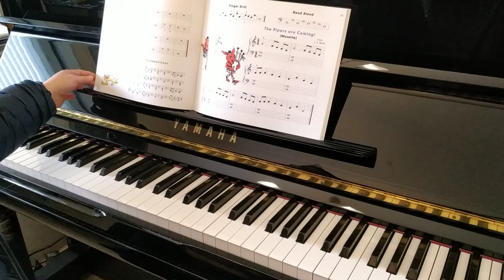The Pipers are Coming!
John Thompson's Part 2: The Pipers are Coming!